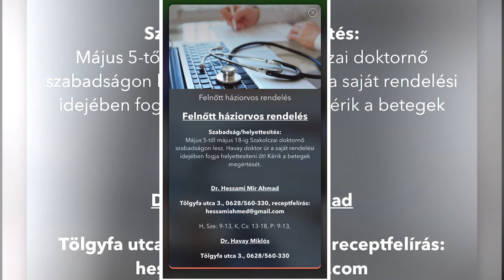Háziorvos szabadságolás/helyettesítés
Mostantól nem csak az orvosok elérhetősége/rendelése látható a Kerepes Város applikációban, hanem lakossági javaslatra kibővítettük a szabadságolásukkal/helyettesítésükkel kapcsolatos információkkal is.